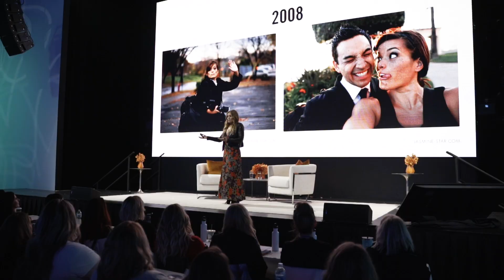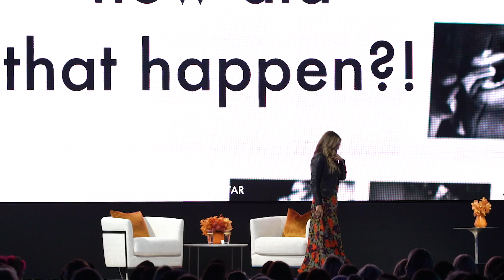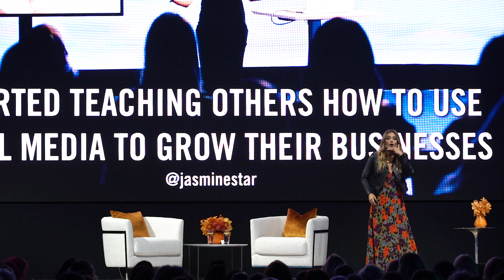Stop Messing Around + Say What You Want to Do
What’s your origin story? Why do you wanna start a business?
For almost half my life, I was too scared to admit what I wanted do.
I worried about what he’d say, what she’d think, and told myself I’d never be good enough to succeed.
Then my mom was diagnosed with brain cancer...and everything changed.
Life is too short not to say what you want, and want what you say.
I’d love to know more about YOU: tell me what you wanna do (even if people think it’s crazy!) because life is too short...